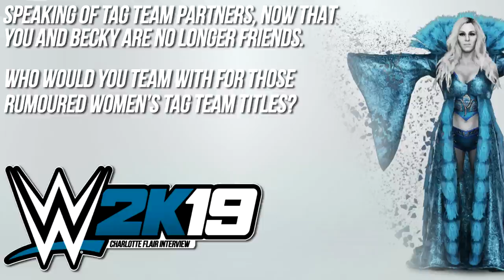WWE 2K19: Charlotte Flair Interview! Evolution Opponent?